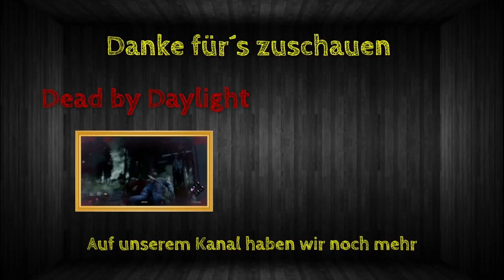Far Cry 5 [#009] - Spaß mit der Aliengun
Hallo Leute,
heute spielt OmniTron wieder zusammen mit unserem Kumpel Umut ein wenig Far Cry 5 im Coop. Gott schütze diese irren Fanatiker...